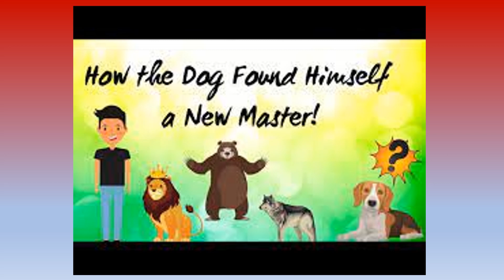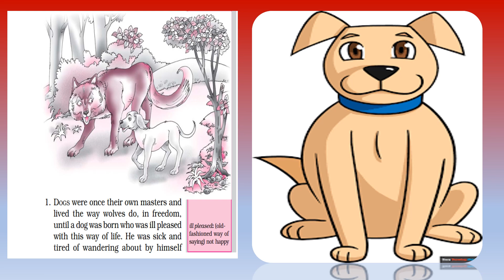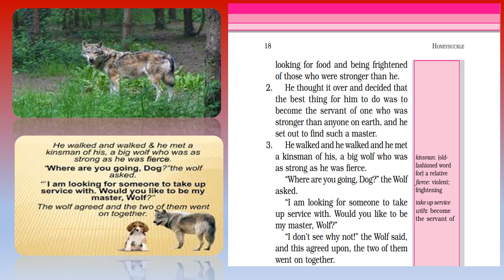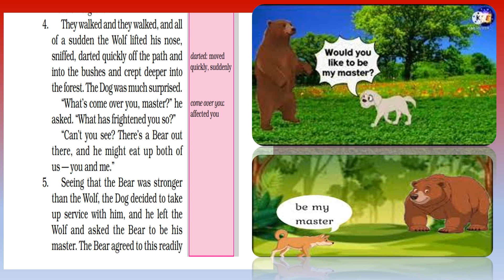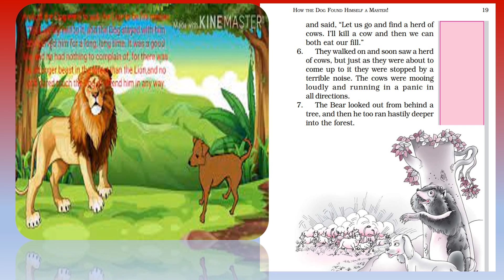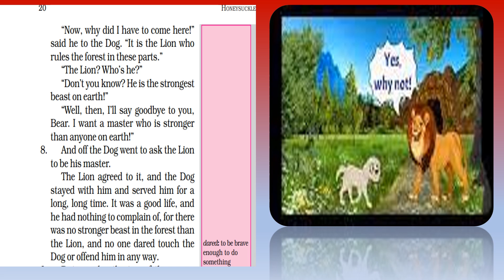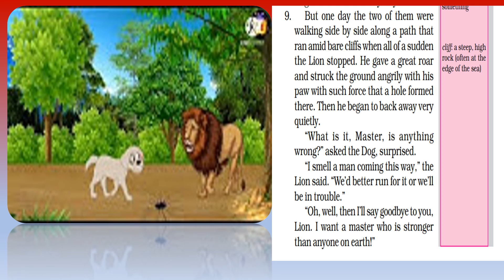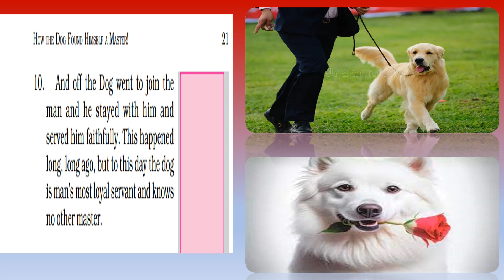"HOW THE DOG FOUND HIMSELF A NEW MASTER" 6TH ENGLISH LESSON 1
By Kalaparthi Vijaya Prasanthi.
SCHOOL ASSISTANT ENGLISH